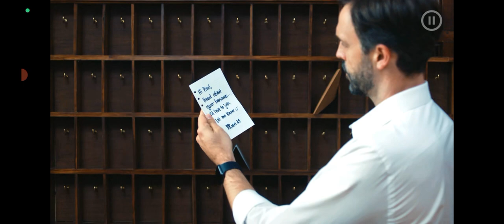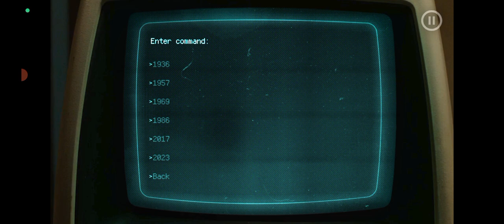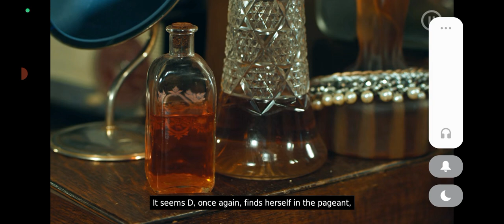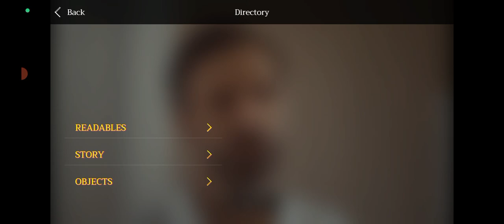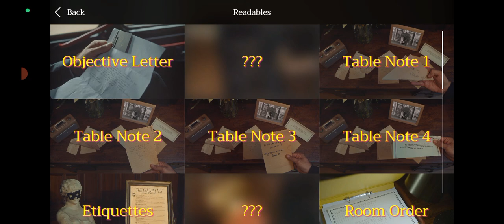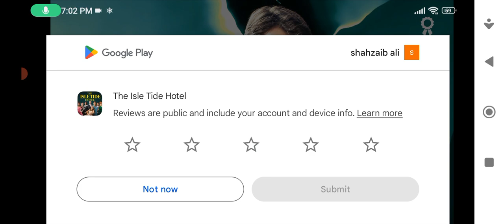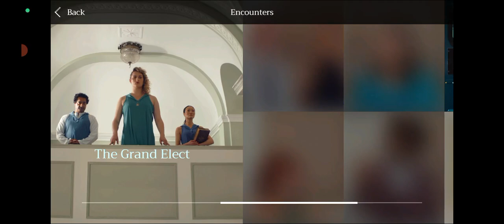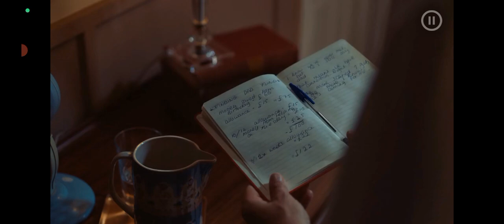The Isle of Tide Hotel Part 2 Mystery Of Illuminati Cult Brain and soul Swap 😵‍💫